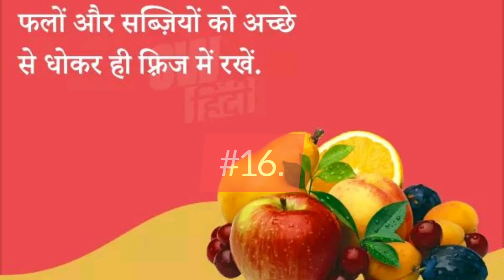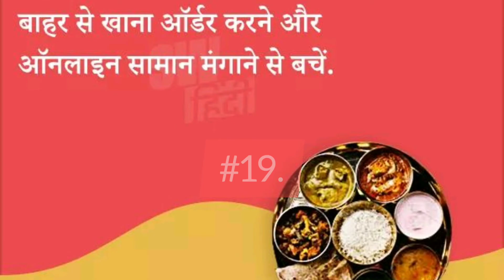Coronavirus आप भी हो जाएंगे कोरोनावायरस पीड़ित अगर यह नहीं जानते हैं | Watch this full video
कोरोना वायरस से डरे नहीं बल्कि सतर्क रहें और जानकार बने ||

 अगर आप यह बात नहीं जानते हैं तो हो सकते हैं
 आप भी करो ना वायरस से पीड़ित|